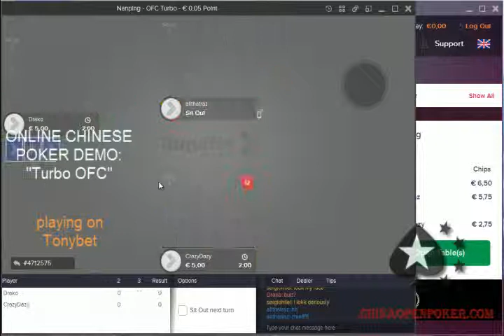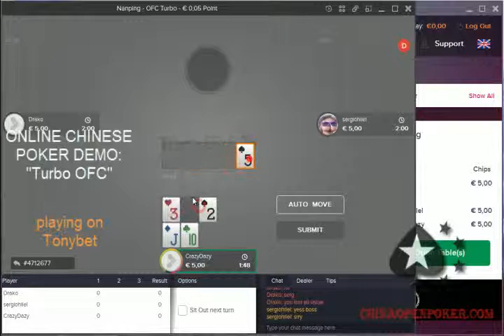Online chinese poker demo: Turbo OFC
Playing Turbo chinese poker online on GamblerGames and Tonybet.